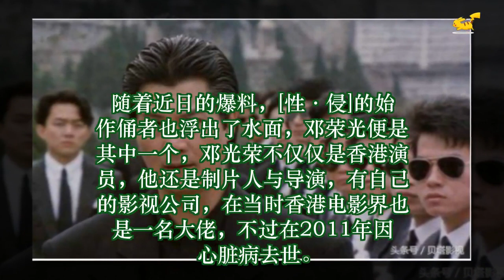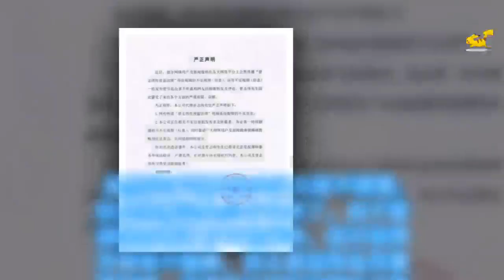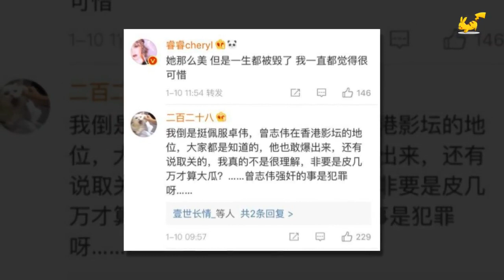蓝洁瑛精神失常真相曝光！自爆当年郑志伟酒后[强.奸]他！郑志伟：我要出律师信！但看到这些照片，网友直呼：叫我如何信你呢？【影】 ✔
✔ MC Network [ 36 寵物 ] 蓝洁瑛精神失常真相曝光！自爆当年郑志伟酒后[强.奸]他！郑志伟：我要出律师信！但看到这些照片，网友直呼：叫我如何信你呢？【影】
今天娱乐圈第一狗仔卓伟爆料视频，视频中蓝洁瑛与记者对话，对话内容为当年蓝洁瑛被[性·侵]事件，采访中蓝洁瑛披露当年[性·侵]自己的人正是已故影视演员邓光荣与当红演员曾志伟！